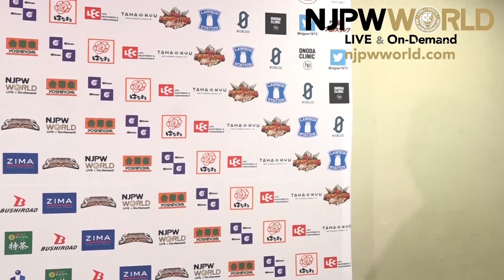Kazuchika Okada still wants EVIL! |New Beginning in Nagoya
日本語字幕・English subtitles
New beginning in Nagoya, Dolphins Arena
NEVER Openweight Championship
Toru Yano & Kazuchika Okada vs Yujiro Takahashi & EVIL